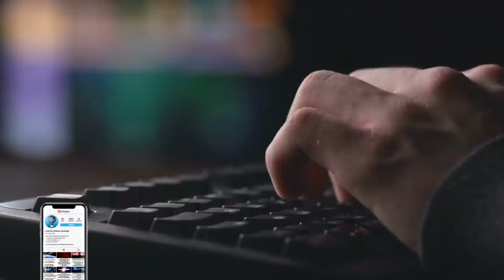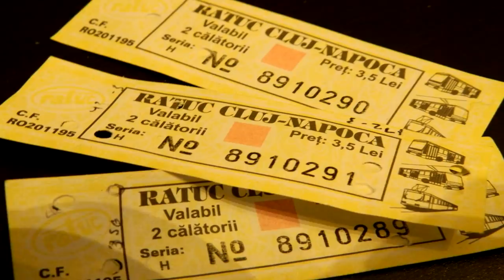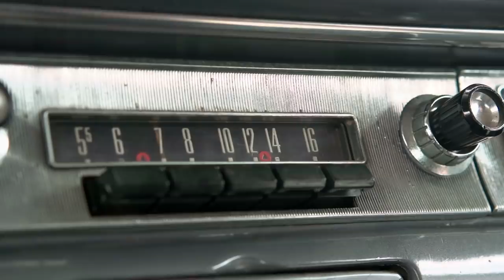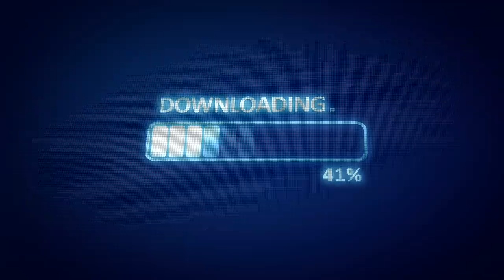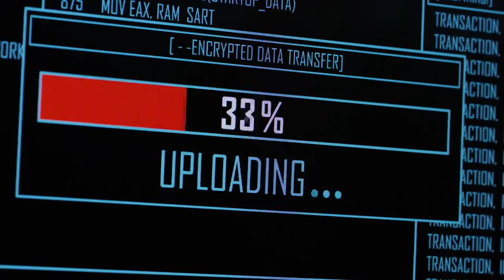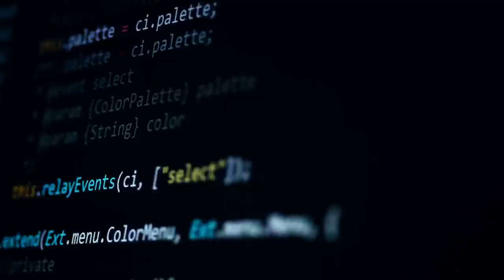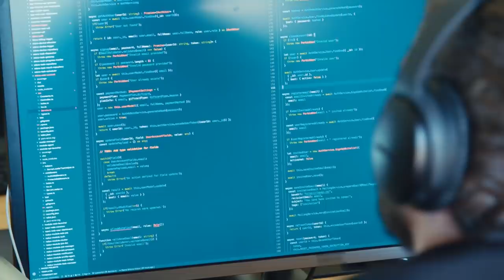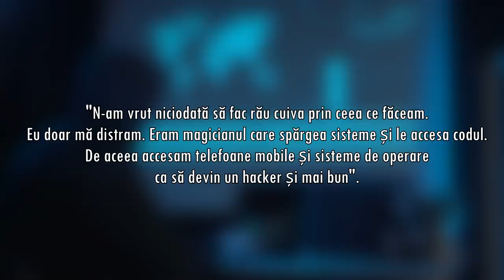Cum FBI a Prins Cel Mai Cautat Hacker Din Istorie?